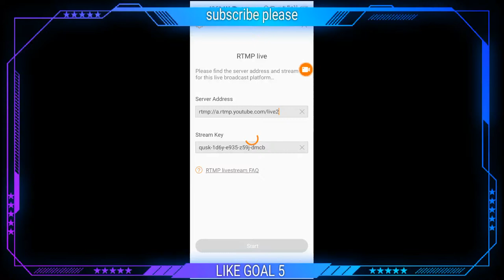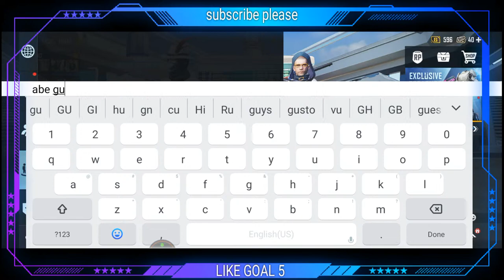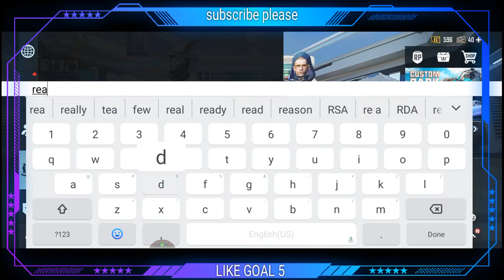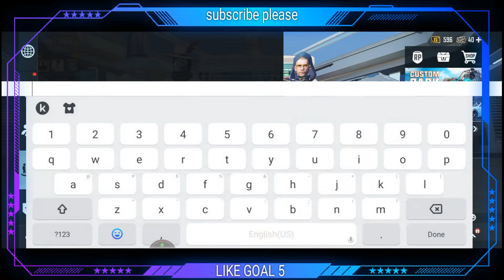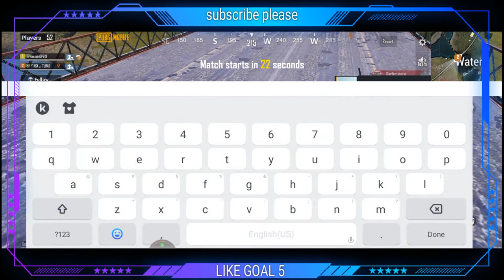Road to 120 subscribers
Thanks you for love&support